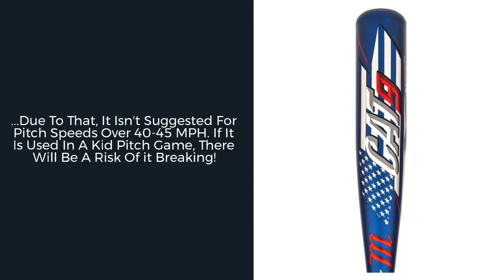Review: Marucci CAT 9 Pastime -10 USSSA Junior Big Barrel Baseball Bat (MJBBC9A)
Grab a Marucci CAT 9 Pastime bat for your coach pitch or machine pitch baseball player. Better yet...pick it up at JustBats!